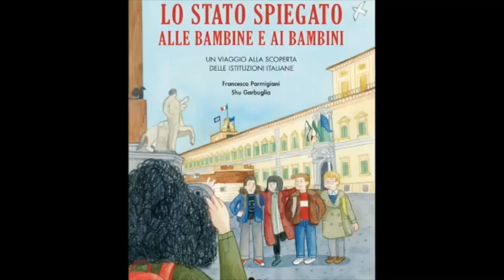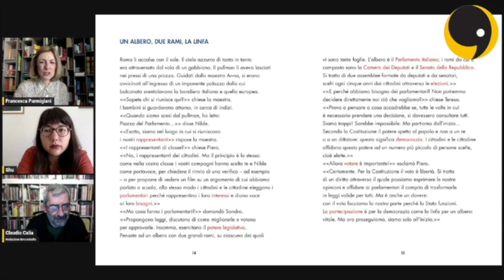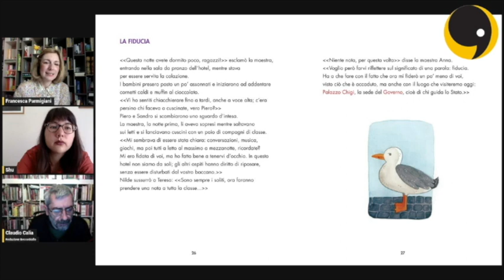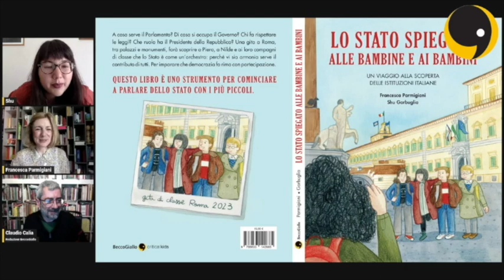Good Morning con BeccoGiallo - Lo Stato spiegato alle bambine e ai bambini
🎥 Francesca Parmigiani e Shu Garbuglia presentano "Lo Stato spiegato alle bambine e ai bambini" nel corso dell'ultima puntata della nostra trasmissione del sabato mattina.

👉 "Lo Stato spiegato alle bambine e ai bambini" è disponibile anche online con il 5% di sconto e senza spese di spedizione: